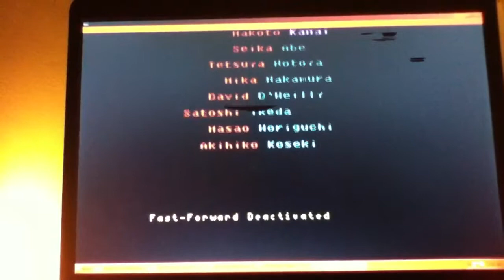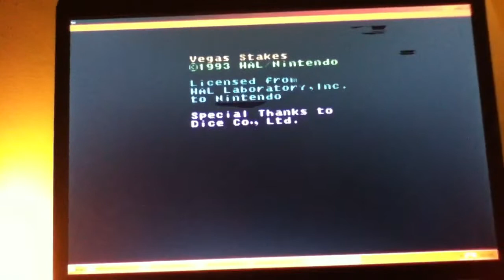You will eat people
The best way to end Vegas stakes for SNES.